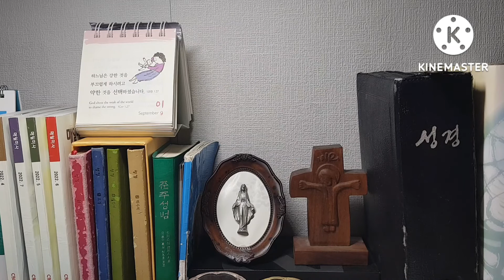오늘미사 독서와복음《2022.9.1 연중제22주간 목요일》매일미사